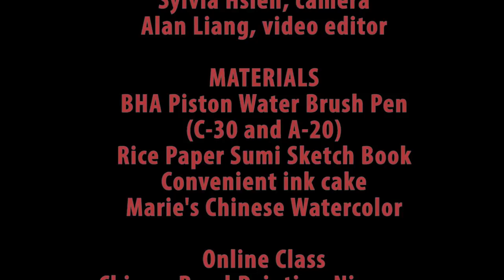Learn Qi Baishi's Mi-dot Style Misty Clouds Mountains Live at Bowers Museum with Henry Li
MATERIALS
BHA Piston Water Brush Pen(C-30 and A-20)
Rice Paper Sumi Sketch Book
Convenient ink cake